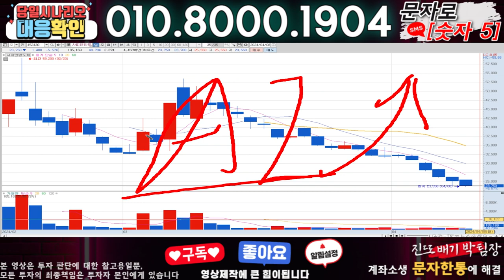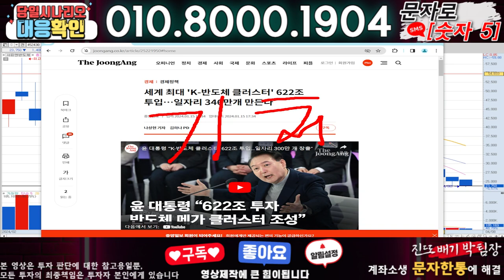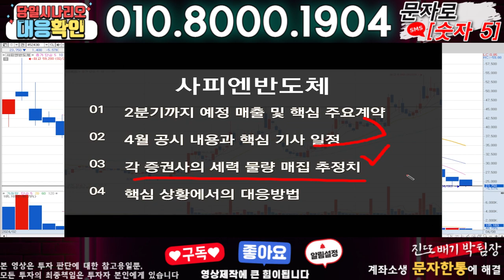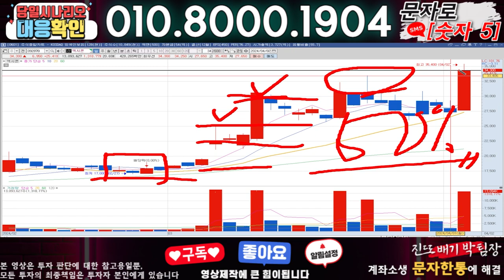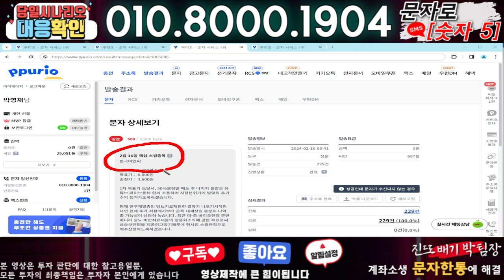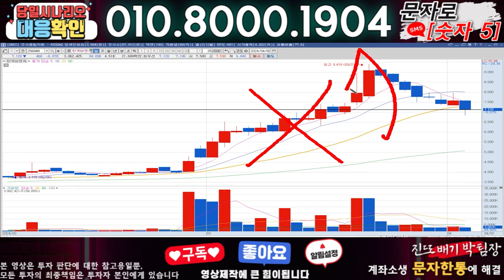사피엔반도체 ) 3분전 기습속보-공식입장발표!! 무슨일인가?